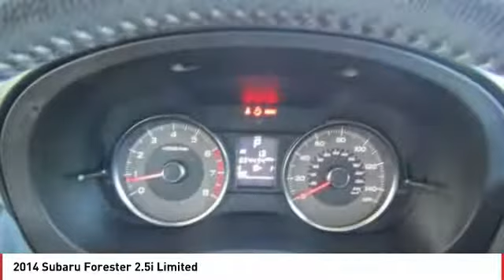2014 Subaru Forester Seaside CA Q3073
2014 Subaru Forester 2.5i Limited

Cardinale Nissan
1661 Del Monte Blvd.

CARFAX One-Owner. Clean CARFAX. Ice Silver Metallic 2014 Subaru Forester 2.5i Limited AWD Lineartronic CVT 2.5L 4-Cylinder DOHC 16V VVT CLEAN CARFAX, ONE OWNER, FULLY SERVICED, NON SMOKER, STILL UNDER FACTORY WARRANTY, NEW TIRES,   BLUETOOTH  , 17  x 7.0J Aluminum Alloy Wheels, Automatic temperature control, Electronic Stability Control, Exterior Parking Camera Rear, Front fog lights, Heated Front Bucket Seats, MP3 decoder, Power driver seat, Power moonroof, Radio: AM/FM Stereo w/HD Radio & Single CD Player, Security system, Speed control, Spoiler, Traction control.  Family owned company that understands how valuable your time and money are. We price our cars at fair market value. NO GAMES just a honest transparent transaction. We develop outstanding relationships where everyone wins! Recent Arrival! 32/24 Highway/City MPG  Awards:     Motor Trend Automobiles of the year     2014 KBB.com 12 Best Family Cars     2014 KBB.com 10 Best SUVs Under  25,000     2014 KBB.com 10 Best All-Wheel-Drive Cars & SUVs Under  25,000 2014 Subaru Forester proudly serving Seaside, Monterey, Salinas, Sand city, Del Ray oaks, Carmel, Gilroy, Watsonville, San Jose, Morgan Hill, Santa Clara, Sunnyvale. CardinaleWay Develops outstanding relationships where everyone wins.  Reviews:      Standard all-wheel drive; roomy interior; very good fuel economy; stout turbocharged engine; off-road capability still a priority. Source: Edmunds     There s power in finding the perfect balance and Forester offers the combination of appealing design, astounding versatility and crash-test proven safety that ll empower you for all the adventures you encounter every day. Settle into the driver s seat, and you ll find yourself in a spacious cabin, filled with amenities designed for the comfort and convenience of everyone aboard. Those in the rear are sure to appreciate the reclining rear seats. Your front passenger will like having a height adjustable seat, and everyone will enjoy the sunshine and fresh air flowing in from the optional oversized panoramic moonroof. Add in available dual-zone automatic climate control, and your only problem may be getting your passengers to leave. Insightful features like the multifunction center console, and the retractable rear tray help keep your stuff neatly under control. While a spacious cargo area (up to 74.7 cubic feet with rear seat lowered)and a 60/40 split-folding rear seatback make loading, hauling and handling cargo easy. The balance and stability of the 2.5-liter DOHC aluminum-alloy 16-valve horizontally opposed SUBARU BOXER engine and the grip of Subaru Symmetrical AWD help give you the power to avoid danger. That poise is combined with VDC electronic stability control, which can intervene to help you stay in control. Also available is a 2.0-liter DOHC intercooled, turbocharged aluminum-alloy 16-valve 4-cylinder horizontally opposed Subaru Boxer engine. Set your desired temperature and available dual-zone automatic climate control will manage your comfort, while standard iPod control and Bluetooth hands-free connectivity keep you connected and entertained. Add available HD Radio with iTunes tagging and satellite radio for even more fun on the go. Other available features include a TomTom powered navigation system on a 4.3-inch touchscreen display, windshield wiper de-icer, heated side mirrors and heated front seats. Source: The Manufacturer Summary  Vehicle price and availability are subject to change without notice.